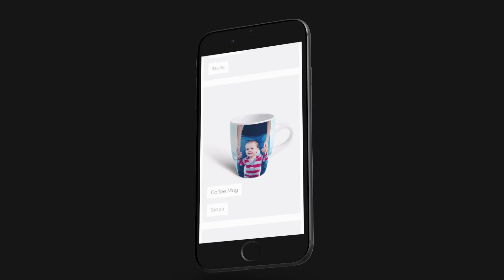PhotoBiz - Wow. 1.9.2018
1.9.2018